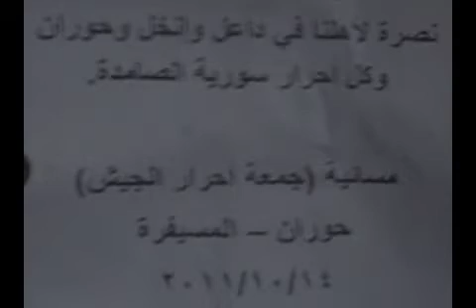المسيفرة مساء جمعة احرار الجيش نصرة لمدينة داعل ج4